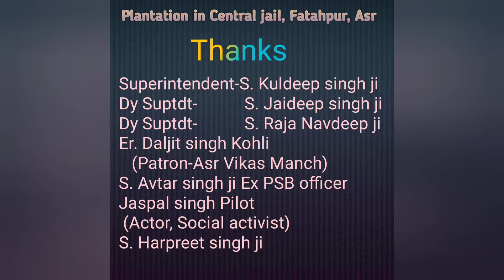Green Punjab#Green Asr#Better environment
Plantation drive in Central jail, Fatahpur, Asr